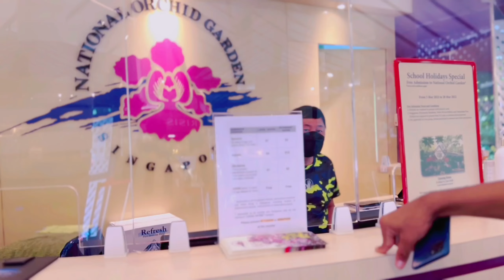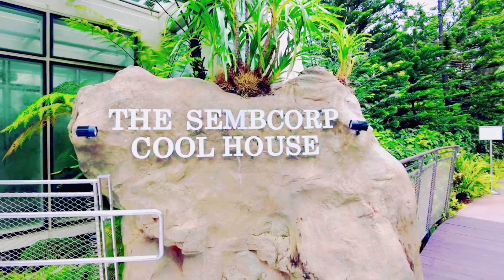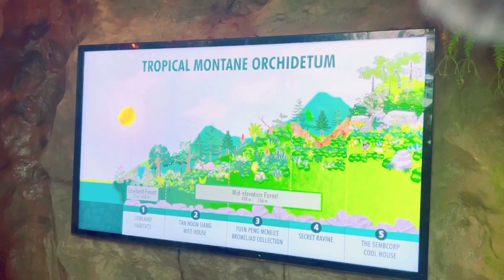অর্কিড স্বর্গ জাতীয় অর্কিড উদ্যান সিঙ্গাপুর || National Orchid Garden Singapore | Full Tour | 4K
Located centrally within Singapore Botanic Gardens is the National Orchid Garden, with some of the most exotic orchid collections on the planet. It is said to have the largest display of tropical orchids in the world, with over 60,000 orchids from 1,000 orchid species and 2,000 hybrids. The garden developed the first hybrid orchid in 1929 and since then, their unique breeding program has produced an array of striking hybrids.

আলহামদুলিল্লাহ বিশ্বের অন্যতম সুন্দর  অর্কিড gardens দেখার সৌভাগ্য আমার হয়েছে।

There is no gurrenty for tomorrow, so enjoy your life everyday and every moments 😊.

কেউ আছে আফসোস নিয়ে, কেউ আছে কান্নাকাটি নিয়ে, আর কেউ অন্যের দোষ ধরতে বা সমালোচনা নিয়ে |

লাইফটা আপনার, আপনি কিভাবে কাটাবেন, সেই ডিসিশনটাও আপনার | আপনার দিন সুন্দর কাটুক, সবসময় এই দোয়া করি |

  Watching my Another vidoes  In Singapore

👉👉  Traveling To Official Iphone store Singapore

👉👉 Traveling to Largest park and seabeach Singapore

👉👉Traveling to most tourist spot in Sentosa island  Singapore

👉👉 Traveling to most beautiful university in The world Singapore

  Thanks  a lot for watching  This  videos .  Keep in your prayers Always.

If you like this videos and watching more my

The Singapore Botanic Gardens is managed by the National Parks Board.

Don,t worry about why i am doing all this worry about why you are worried about what i am doing If any Expreassion / words of mine hurting you ,Please forgive me

vlog
vlogs

Cheapter
0:00 introduce
00:20 full vlog key moment
1:45 Entry Orchid gardens
2:3 walking at orchid garden
4:5 Cool house orchid garden